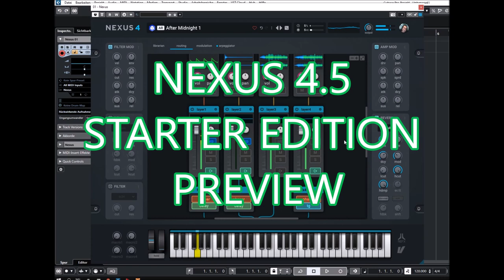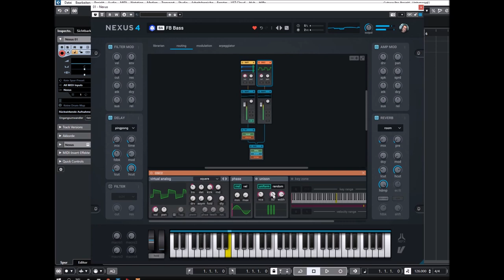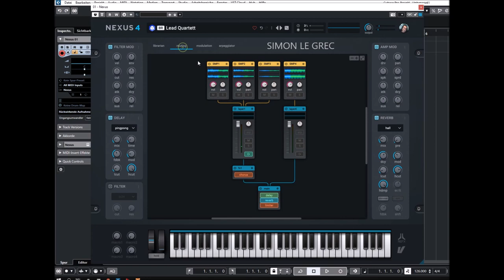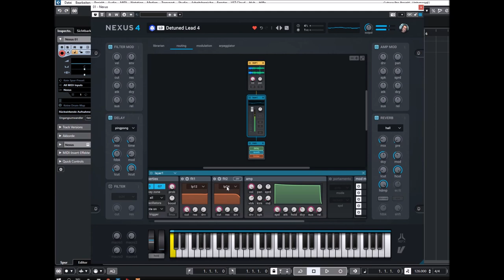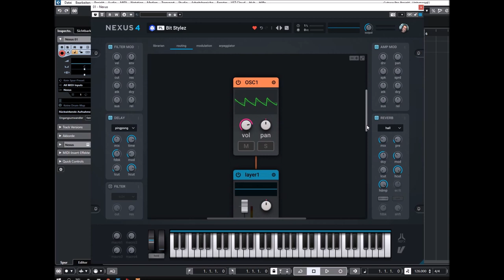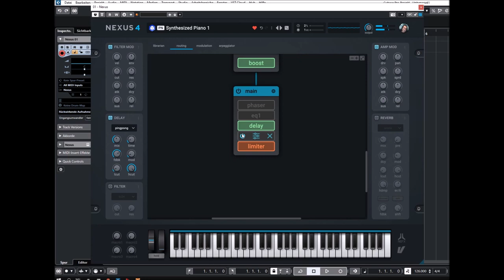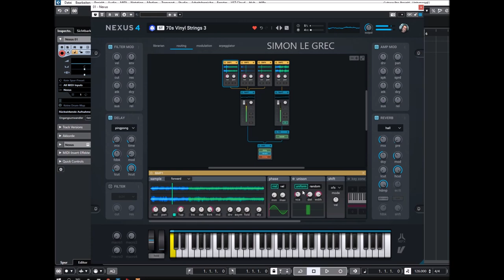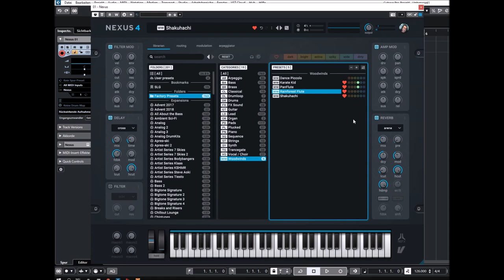ReFX Nexus 4.5 | Starter | Presets Preview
Version 4.5:
* Added "ROM Extension 4" expansion to showcase some of the new features.
* Added "Routing"-page (replaces "Effects", "Trancegate" and "Layers" pages).
* Added complete routing overview of the entire preset.
* See which generators route into which layers, and which layers route into which FX-groups.
* Quickly and directly adjust basic parameters directly from the routing page.
* Added generator-inspector.
* Added new insert FX "wide mono". Creates a mono signal and then widens it using
   psychoacoustics techniques.
* Added "random preset load" button (the die next to the previous/next buttons).
* Added "hold" button. Once engaged, it keeps on playing all notes until you press a new
   set of notes.

Starter Edition Contents:
* Electronic documentation (online)
* 3,883 sound-presets divided into 26 categories
* 4,918 multi-samples (~37.8 GB uncompressed)
* 213 impulse responses
* 119 arpeggiator-presets
* 52 trancegate-presets

Presets Preview:
00:00 AR
04:11 BA
09:03 BR
11:35 CL
12:34 DL
13:12 DR
13:33 FX
14:32 GT
16:51 LD
22:05 OR
22:19 PD
25:49 PL
28:49 PN
31:13 SQ
36:35 ST
37:45 SY

39:56 TG
42:04 VO
43:58 WW